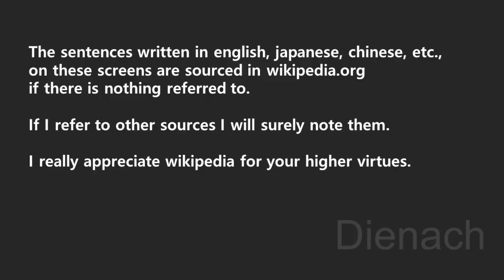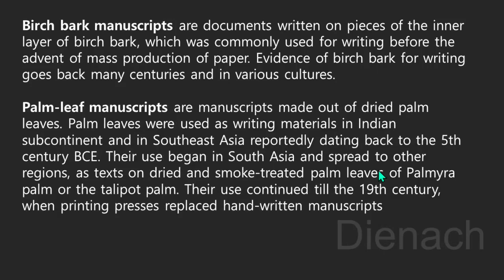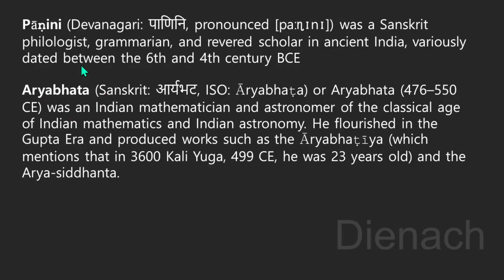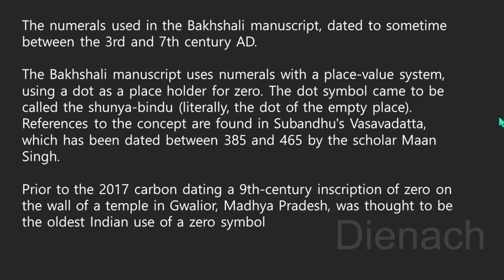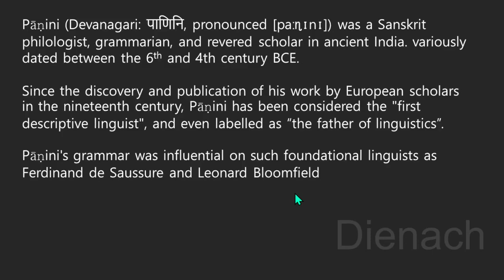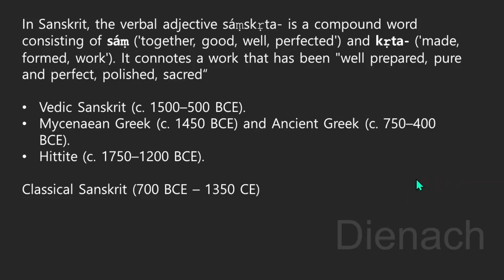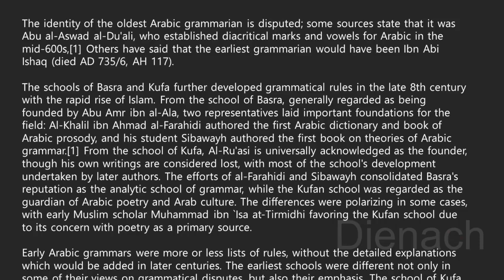파니니, 아르야바타, 프리스크립티스(prescriptive) 디스크립티브(desciptive)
Pāṇini (Devanagari: पाणिनि, pronounced [paːɳɪnɪ]) 파니니. 기원전 6세기-4세기
Aryabhata (Sanskrit: आर्यभट, ISO: Āryabhaṭa) or Aryabhata (476–550 CE) 아르야바타, 인도수학자

Birch bark manuscripts
Palm-leaf manuscripts
인도의 글자 문헌은 버치바크, 자작나무 박달나무 껍질 안쪽에 쓰인 글자들. 팜리프 라는 야자수 나뭇잎 에 주로 남겨. 18세기 까지도 이 재료들에 글을 씀.

Bakhshali manuscript  바크샬리 라는 마을의 원고들. Peshawar 페샤와르, 파키스탄 . 서기 3세기에서 9세기 원고들. 숫자 제로 인 도트, 점 이 최초로 있는 원고. 버치 바크.
The Spitzer Manuscript  스피처 원고, 야자수잎 원고들

Shangri-La is a fictional place in the Kunlun Mountains (昆仑山) described in the 1933 novel Lost Horizon by English author James Hilton
샹그릴리, 1933년 제임스힐튼 의 잃어버린 수평선. 곤륜산 에 있다는 픽션의 이상향.
Huc and Gabet travelled a round trip between Beijing and Lhasa in 1844–1846
휘크 와 가벳 , 프랑스 제수이트 수도사들이 북경에서 라사 까지 의 여행기 에서 착안

labelled as “the father of linguistics" 파니니를 일부의 웨스턴들은 인어학의 아버지 라고 칭하기도.

Vedic Sanskrit (c. 1500–500 BCE). 베다어
Classical Sanskrit (700 BCE – 1350 CE) 산스크리트어(범어)
클래시컬 산스크리트 어를 정립 한 사람, 파니니. 싯달타 도 클래시컬 라틴어 의 시대사람.